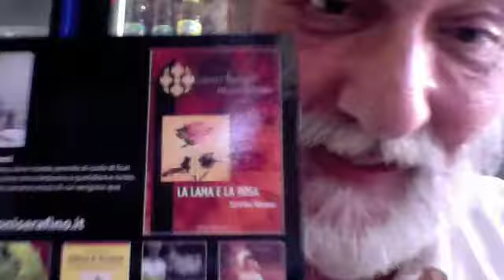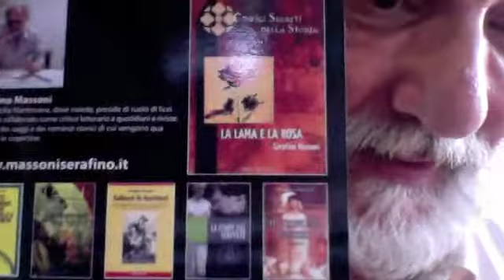ALDO BUSI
Aldo Busi, un grande  scrittore self made man -

Lettera di Virtuoso Virtuoso000
Carissimo Professore, mi piacerebbe sentire la sua opinione su Aldo Busi in un video di diversi minuti. Grazie.
Inviato a: serafinomassoni